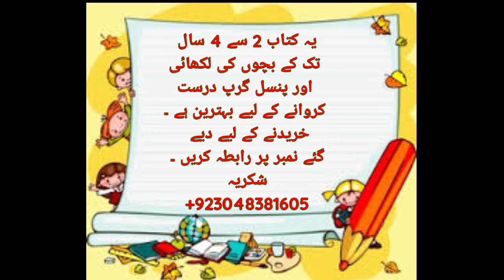tracing book for kids , basic Writing for kids , writing pattern for Montessori kids